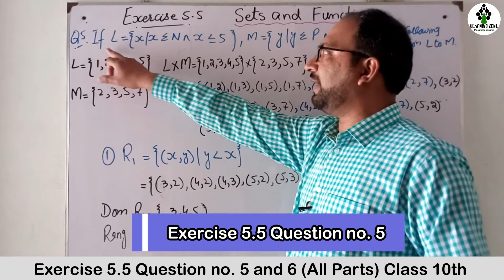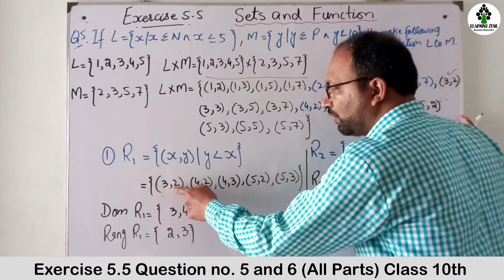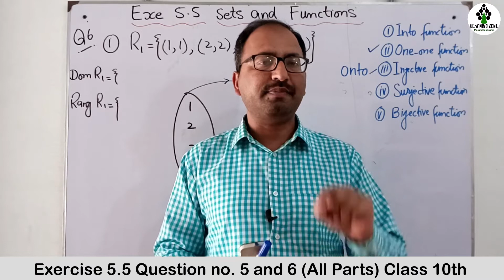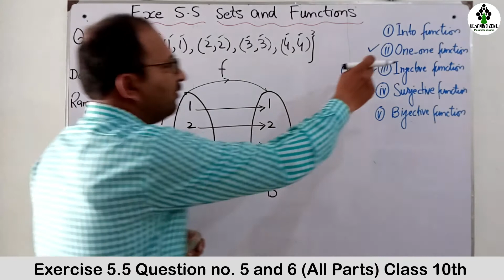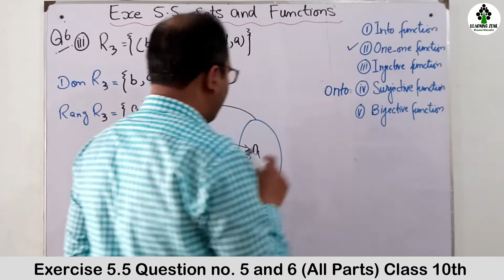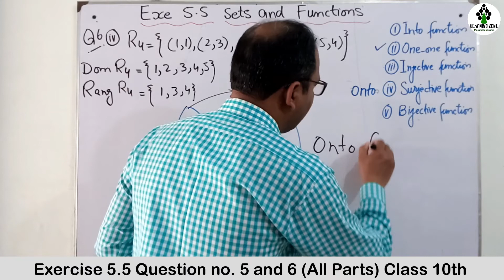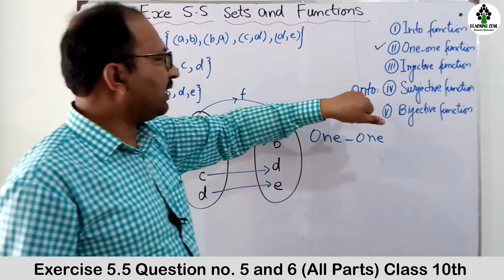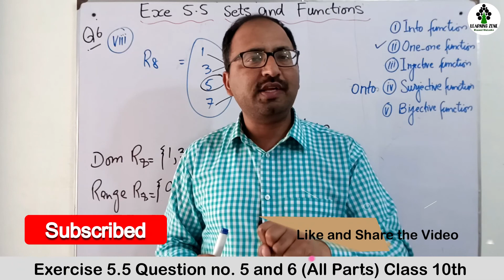Unit 5 Exercise 5.5 Question no. 5 and 6 Class 10 Math I Types of functions I Sets and Functions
Unit 5 Exercise 5.5 Question no. 5 and 6 Class 10 Math II Types of functions II Sets and Function II

This video comprises the question no. 5 and 6 (All parts) of exercise 5.5 class 10th Math PTB in Urdu and Hindi. I shall also explain all types of function like into, one to one, injective, onto or Surjective and bijective function . I also explained the difference between relation and function in sets. This topic is taken from class 10th PTB unit 5 exercise 5.5 question no. 6.We also discuss some short trick and tips of set and function.

What is meant by Cartesian product of sets? How we multiply sets? What is ordered pair in sets?
What is binary relation of sets? What is a function? What is domain and range of sets? What is difference between relation and function? What are the main types of function? Define all types of function.
My name is Masood Mubashir and you are watching my channel “Learning zone” the one and only destination of smart learning. We provide free and interesting online lecture according to smart syllabus for Maths for middle and secondary classes of Punjab Boards, Federal Board and Agha Khan Examination Board and University AKEU in Urdu. I also upload general content related to educational news, career planning and different universities admission schedule.